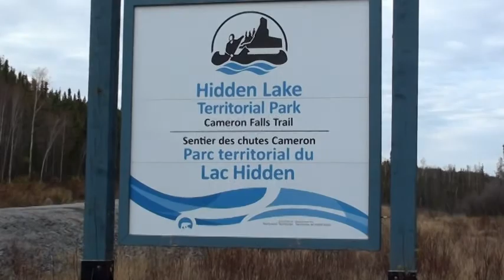Cameron Falls Trail Part One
Cameron River Falls Hiking Trail is located just 47 km east of Yellowknife, along the Ingraham Trail; and is within the Hidden Lake Territorial Park. Upon entry to the Park there is a small parking lot with washroom facilities and the hike along a the well-marked trail to Cameron Falls takes about 20 minutes. In winter the falls are frozen right over. In spring, melt-waters roar under the ice. Attractions & Points of Interest: It is possible to hike upstream from Cameron Falls to the Cameron River Ramparts Waterfalls, a distance of 8 or 9 km. The trail is not well developed, but the river is relatively easy to follow and the route is obvious. If you choose to follow the north (far) side of the river, there is a foot bridge at Cameron Falls, which also offers access into the rest of Hidden Lake Park.